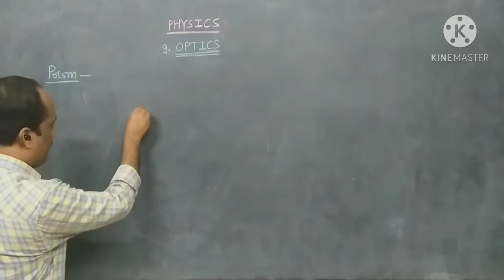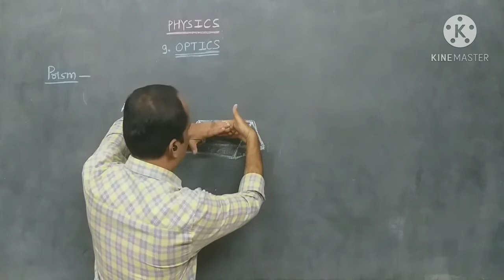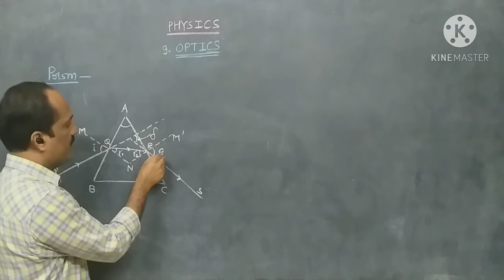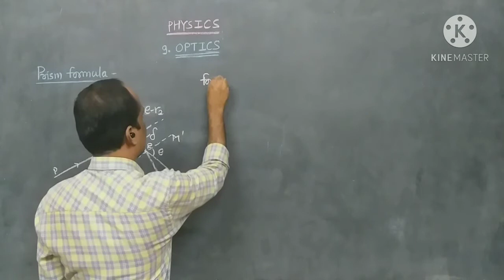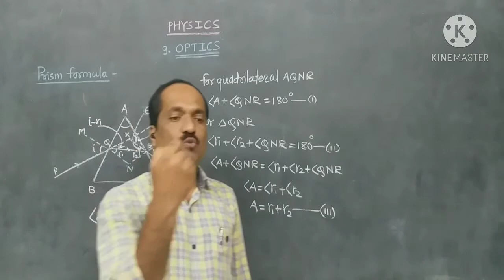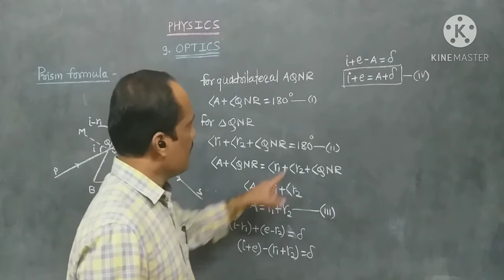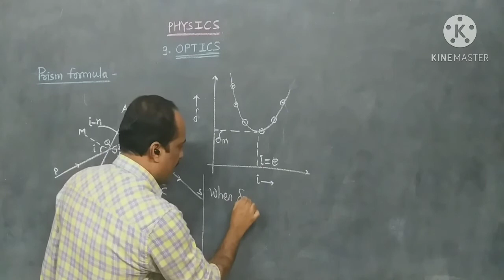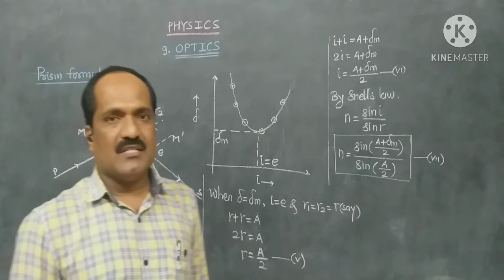9.OPTICS lecture no.10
prism , prism Formula.